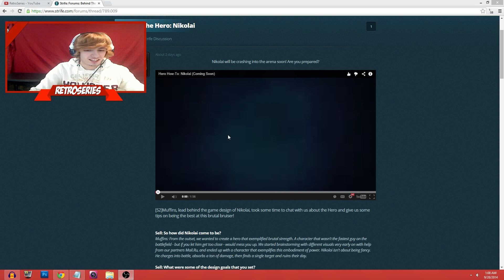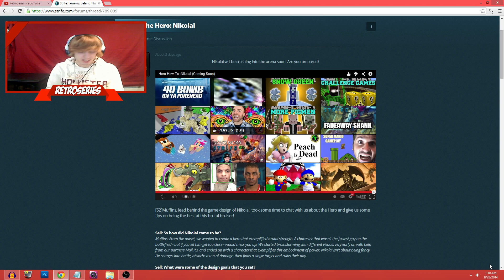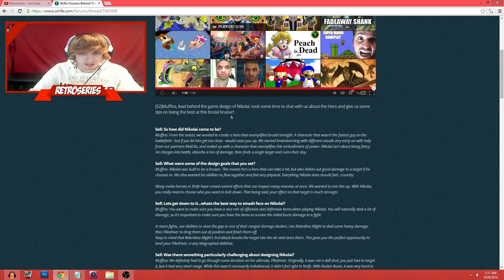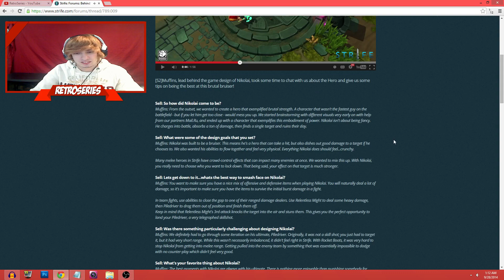Strife- New Hero Nikolai Reaction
Hello Friends! Today i'm gonna be doing a reaction video to the new Hero Nikolai. This is something new to my channel but I thought I would give it a shot! c:

Come Watch The stream everyday at 11:30 EST!
And I also stream Minecraft threw the day at random times!

Strife
New Hero
Nikolai